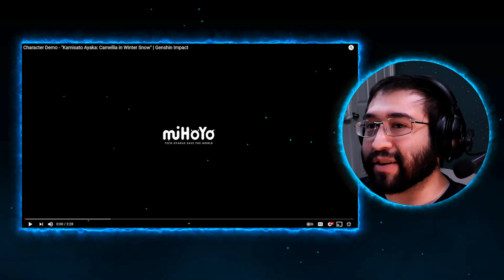LAR Reaction to Character Demo - "Kamisato Ayaka: Camellia in Winter Snow" | Genshin Impact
I react to Ayaka's Character Demo. She's looking all kinds of good. My primogems might already be crying...